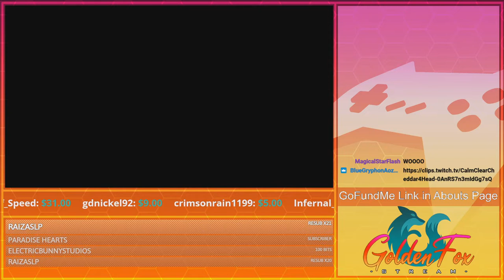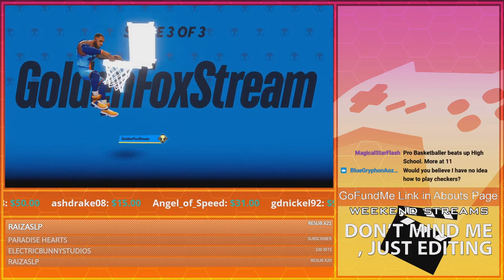GoldenIce Water! | GoldenFox Plays MultiVersus Pt. 21